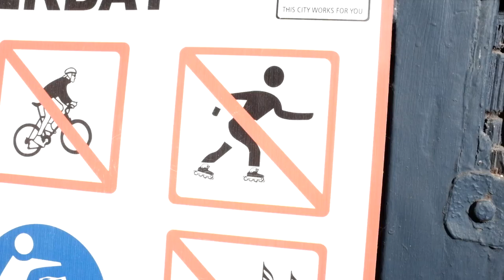Rebellious Seals at Kalk Bay, South Africa